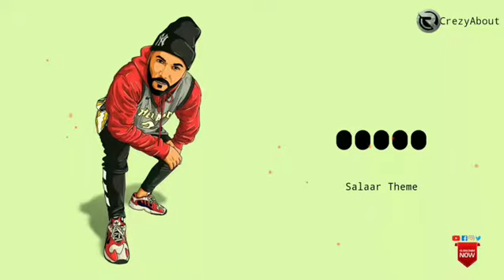Salaar Theme Ringtone | Download Now | Crezy Short Ringtone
Instagram.com/crezy.about

Earn Pi New Crypto Currency

I am sending you 1π! Pi is a new digital currency developed by Stanford PhDs, with over 10 million members worldwide. and use my username (Rahild127) as your invitation code.

🔶Read.

Salaar Theme Ringtone

Crezy Short Ringtone,

Salaar Theme ringtone mp3 download

Salaar Theme Ringtone download,

Salaar Theme ringtone free download,

Salaar Theme ringtone,

Salaar Theme ringtone iphone,

Salaar Theme ringtone mp3,

Salaar Theme - song song ringtone,

Salaar Theme lyrics ringtone,

Salaar Theme ringtone,